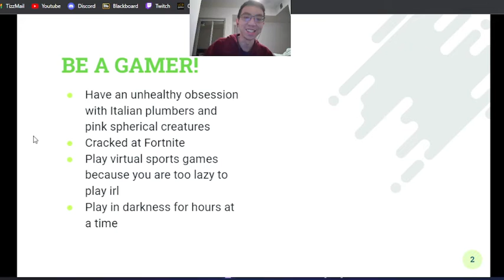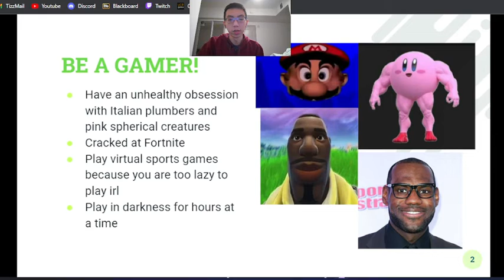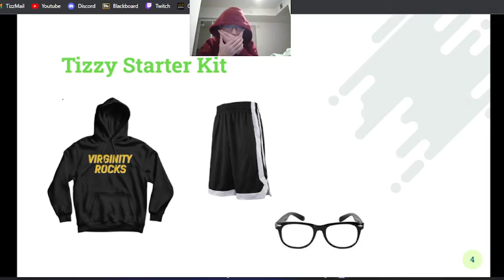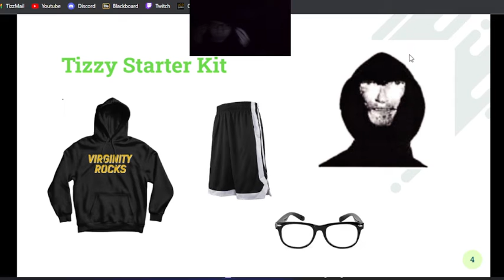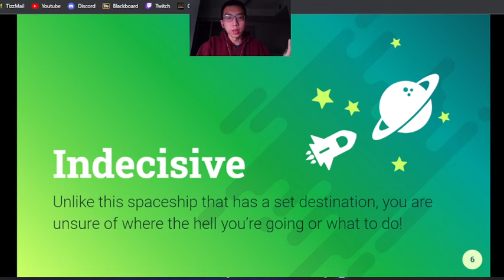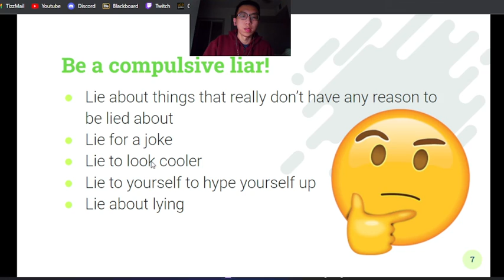How to be Cool Like Tizzy!